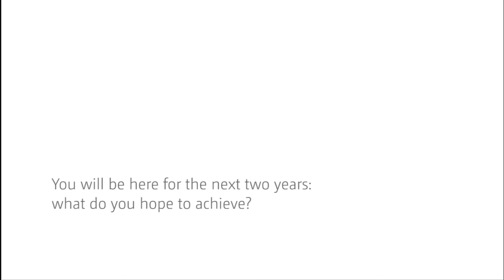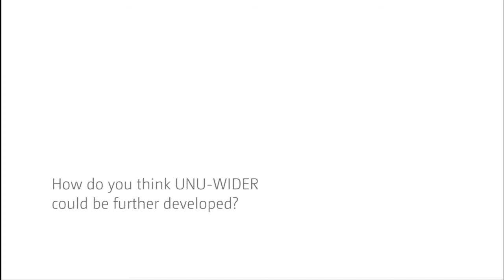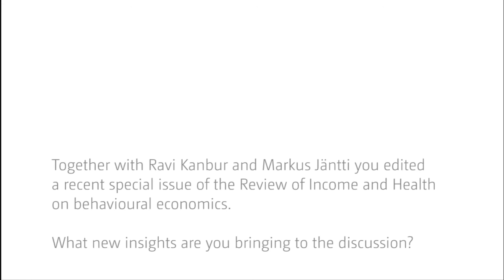Bringing in public economics - an interview with Jukka Pirttilä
Quite a few prominent Finnish economists have been collaborating with UNU-WIDER throughout the years. One of them is Jukka Pirttilä, who in the beginning of March 2014 became a Research Fellow at Institute. He is currently on leave from the University of Tampere, where he is a professor of economics. Development economics has only recently emerged within the Finnish research landscape. Jukka himself did transition economics at the Bank of Finland, then conducted research on theoretical and empirical public economics, mainly in the developed country context, before ending up in development economics. He has a special interest in publicly-provided goods, social protection, and tax policy. Watch the video below or read the interview to know more about Jukka's research aims for the coming years, bringing together public and development economics, his thoughts on development economics in Finland and UNU-WIDER's role in this.

0:20  Development economics has traditionally not had a strong position in Finnish research. How did you end up in the field?

1:20  What brings you to UNU-WIDER?

1:48  In what way is UNU-WIDER a different environment compared with University of Tampere?

2:51  You will be here for the next two years: what do you hope to achieve?

3:57  If you look at UNU-WIDER as a research institute: what do you see as the strengths?

5:05  How do you think UNU-WIDER could be further developed?

6:07  If you look at your profile as a researcher, what is your main inspiration - what drives you?

7:05  Together with Ravi Kanbur and Markus Jäntti you edited a recent special issue of the Review of Income and Health on behavioural economics. What new insights are you bringing to the discussion?

9:05  What is your position with regards to new research methods such as experiments and new theorizing?